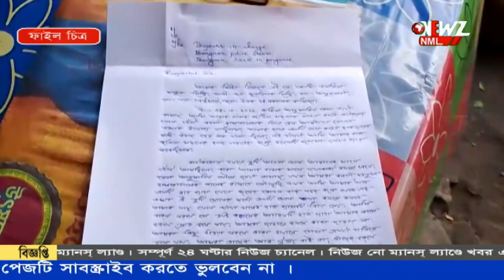রেটপাড়া এলাকায় ছিনতাই এর ঘটনায় ধৃত ২।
রেটপাড়া এলাকায় ছিনতাই এর ঘটনায় ধৃত ২। অভিযুক্তরা বাংলাদেশ থেকে এসে জয়ন্তীপুরে ঘর ভাড়া নিয়ে থাকতে বলে জানিয়েছে পুলিশ । ধৃতদের এদিন  আদালতে তোলা হলে সাত দিনের পুলিশে হেফাজতের নির্দেশ